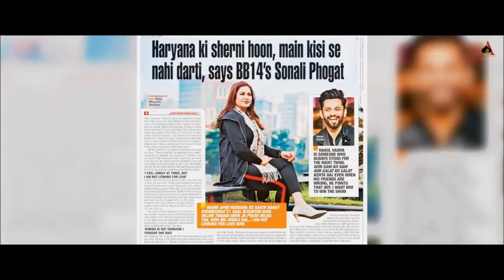Sonali Phogat| Case Analysis Palmistry Video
• Sonali Phogat
• sonali phogat news
• Sonali Phogat Death
• Sonali Phogat BJP
• Sonali Phogat Death Case
• sonali phogat death news
• sonali phogat latest news
• sonali phogat heart attack
• sonali phogat death reason
• sonali phogat bigg boss
• who is sonali phogat
• sonali phogat die
• sonali phogat last video
• Sonali Phogat Case
• Sonali Phogat Murder
• Sonali Phogat Murder Case
• sonali phogat news today
• sonali phogat drugs case
• goa police on sonali phogat
• sonali phogat drugs